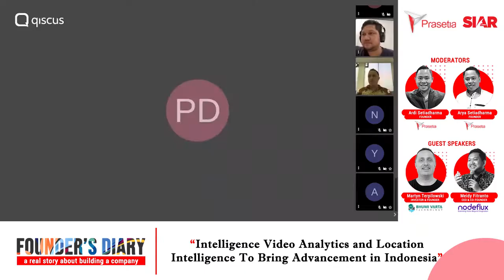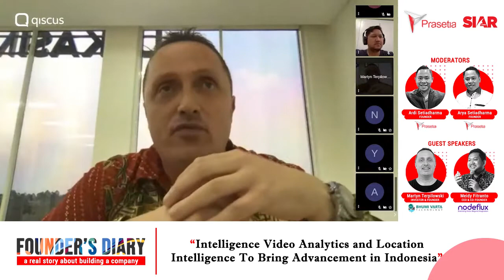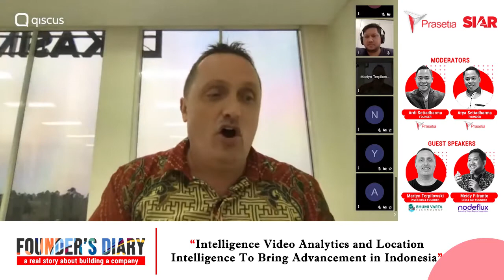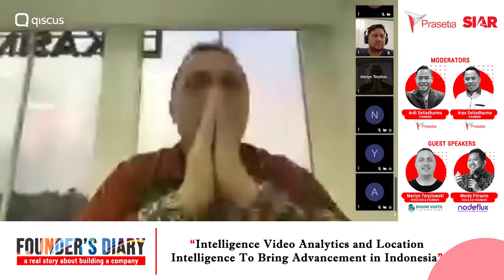How can Bhumi Varta lead the market of location intelligence?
"Intelligence video analytics and locatin intelligence to bring advancement in Indonesia"

*Guest Speakers:*
1. Martyn Terpilowski (Founder and Investor of Bhumi Varta)
2. Meidy Fitranto (Founder and CEO of Nodeflux)
Moderated by:
Arya Setiadharma & Ardi Setiadharma, Founders of Prasetia Dwidharma

Kita tahu, bahwa membangun sebuah bisnis ketika perjalanannya sering membuat seorang founder merasa sendiri dan kesepian. Tentu saja, ada hal-hal yang menyenangkan dalam prosesnya. Namun, hal ini juga beriringan dengan tantangan dan rintangan yang signifikan.

Kita semua pasti penasaran, kan? Bagaimanakah cara para founder melewatinya? Apa saja yang mereka lakukan?

Dalam seri Webinar Founder’s Diary ini, kami akan membahas serta bertanya kepada para founder tentang seperti apa hari-hari mereka, dan merenungkan apa yang mereka temukan selama proses berjalan.

Mari temukan solusi dengan mendengarkan rekan wirausaha untuk mengingatkan bahwa Anda tidak sendirian!